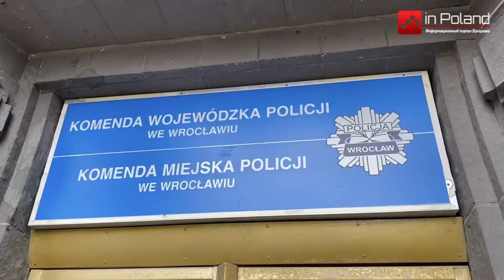В Польше произошло ДТП с участием украинского микроавтобуса. Погиб один пассажир.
Автобус с гражданами Украины врезался в огорождение,  в него - грузовик. Погибла 55 - летняя гражданка Украины.